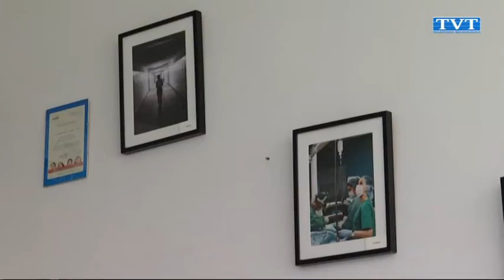Lekarze na zdjęciach